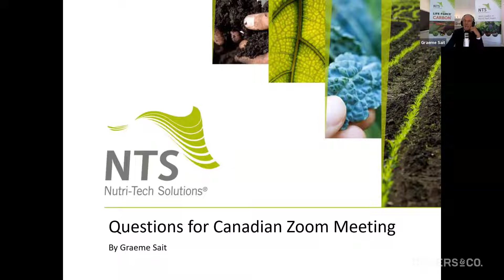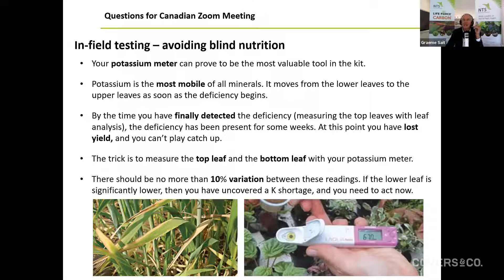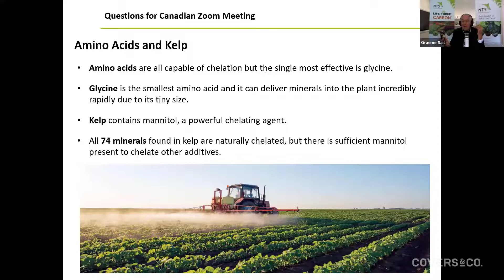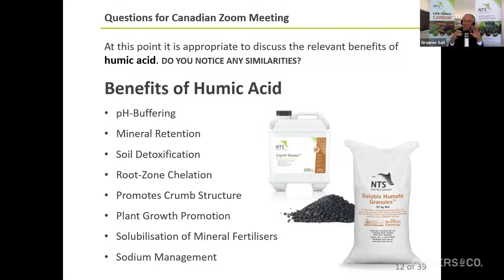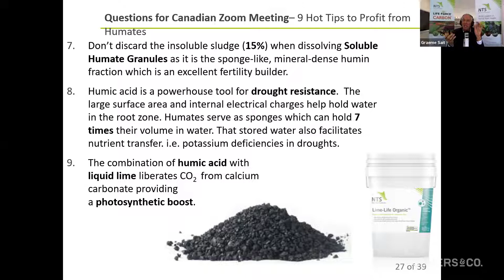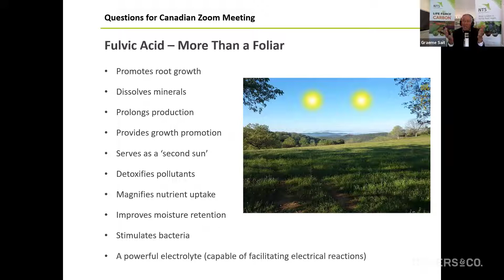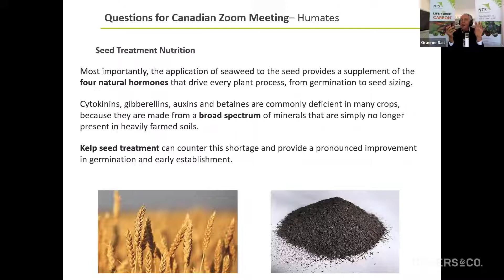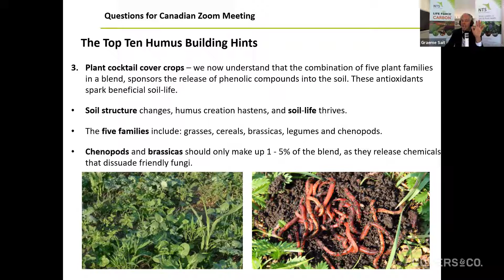Graeme Sait: Increasing Chemical & Fertilizer Efficiency While Promoting Soil Health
The Agenda:
1. Humic Acid and the role in fertilizer use efficiency and soil biology/structure
2. Fulvic Acid and the role in chemical applications and foliar nutrition
3. Foliar Fertilizers and their role in crop health and fertilizer use efficiency
4. Plant/Soil Health: Seed treatments/primers and easy homemade microbial brews, humus building etc.
5. Q&A session (30 Minutes)